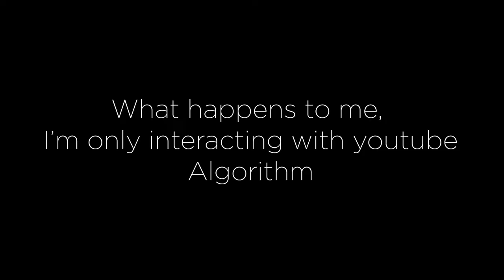Vlog 6: Sharm kis baat ki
I enjoyed off camera today.

Equipments:-
Primary Camera:- IPhone XR
Secondary Camera:- Redmi Note 7
Voiceover Mic:- Maono AU04 Condenser Mic
Aur to kuch hai nahi filhal :)

Inspirations:- Mallika, Irfan Junejo, Karan Chawla(TheTeenTrolls).
Agar zindagi mein kabhi inse mil paya to I will feel blessed.

Dher sara pyaar(Insert a heart emoji *laal vala*),
Tejpal Sharma